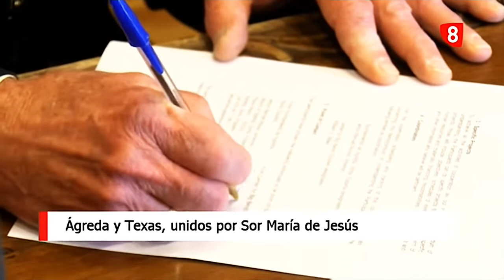Ágreda, España (RTVCyL) y Texas (Univision 41) reunidos por Sor María de Jesús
Ágreda, España y Texas; reunidos por Sor María de Jesús y las esfuerzas por Jesús Manuel Alonso, Univision 41, RTVCyL 8 Soria, Center for Big Bend Studies (Sul Ross State University) y Millet Films LLC (William Millet, director).